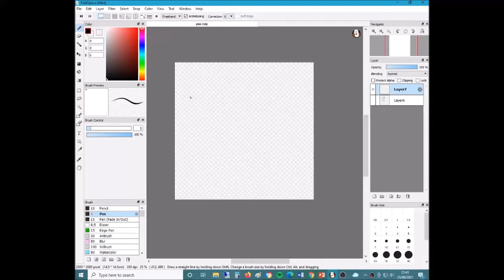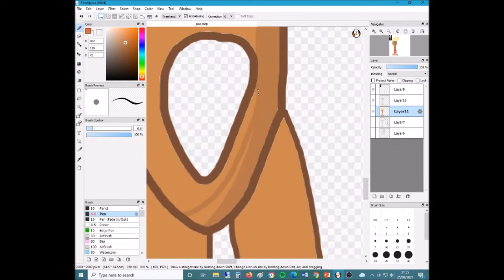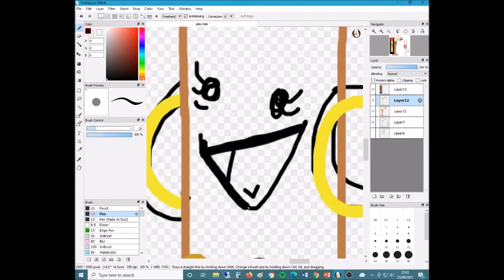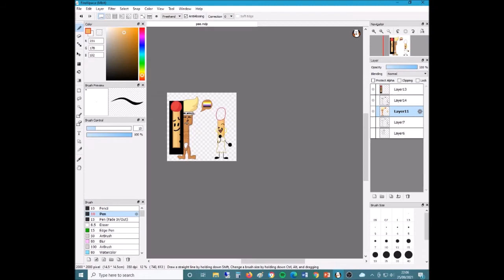SPEEDPAINT - trans nb Paintbrush x stan twitter Match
i found a new version of lou uglydolls banned from target